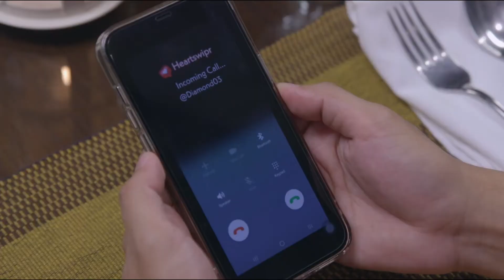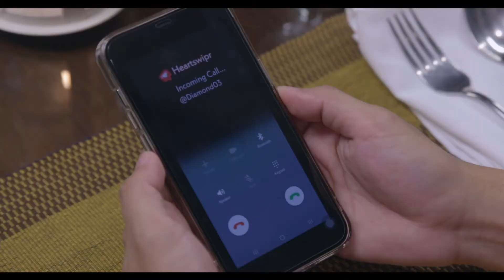Best Date Ever!!!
Meet-up ba kamo? O ayan. Baka may ka-date din kayo kase holiday, siguraduhin niyo lang ah na perfect encounter ito. "Encounter", ang Philippine adaptation ng OG South Korean series now on Vivamax